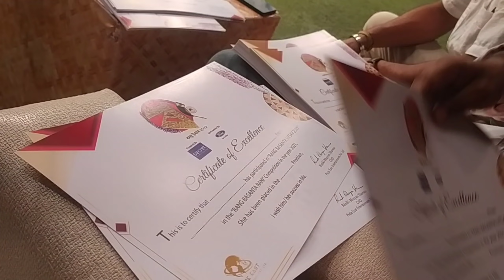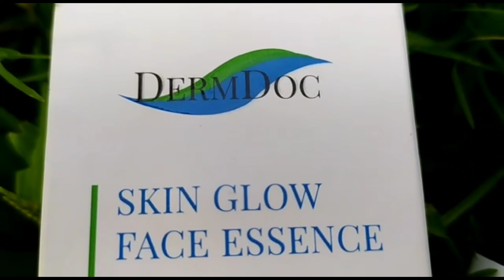কোনে কি পুৰস্কাৰ পালে | Bts Rang boxonto utsav 2021